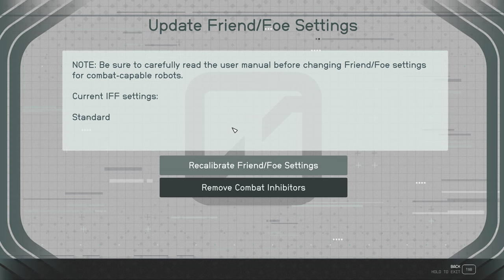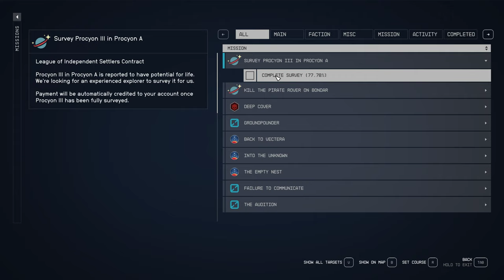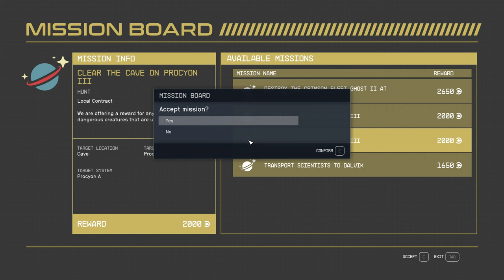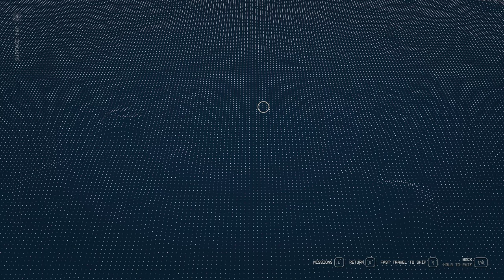Starfield #14 | GTX1660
PC specifications:
MB: MSI Tomahawk B450
CPU: AMD Ryzen 5 2400G (4/8)
RAM: Kingston Fury 32Gb
GPU: 1660 Super